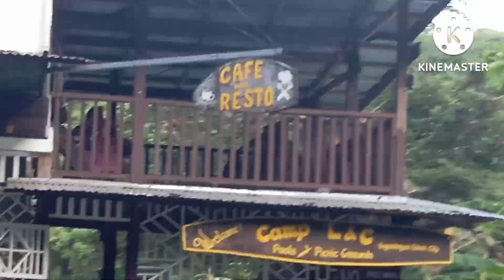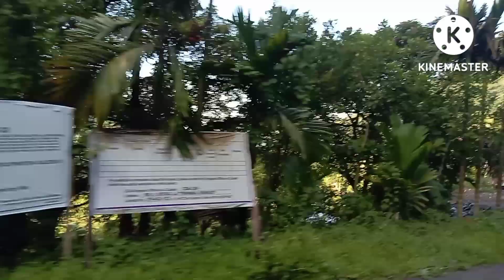Kalinga Going to Tinglayan by: Marco Vlog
Going to Tinglayan Kalinga to take a short vacation